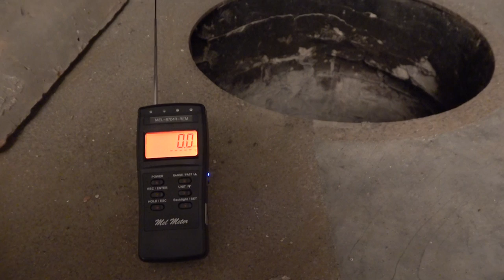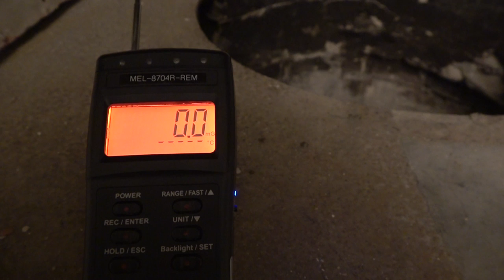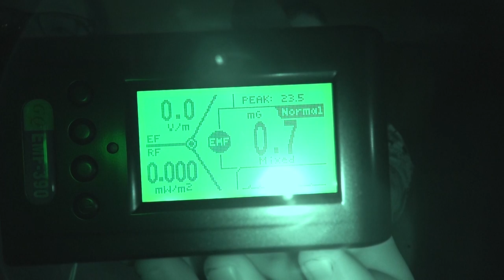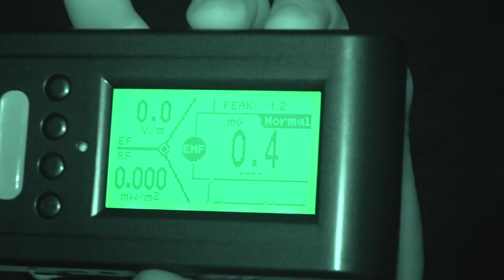Indagine a Villa Nani Mocenigo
Indagine svolta, con autorizzazione del Sindaco di Canda (RO), Alessandro Berta, presso villa Nani Mocenigo.
Per la prima volta vengono fatte analisi strumentali approfondite all'interno e all'esterno della villa, la cui leggenda viene narrata in questo video.
Un grazie al nostro amico Marco per averci segnalato questa splendida villa!